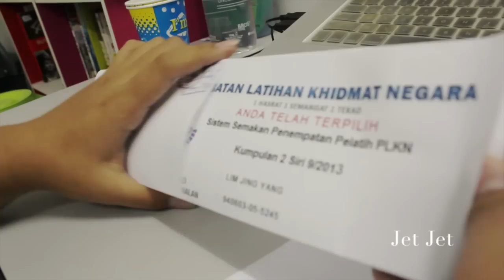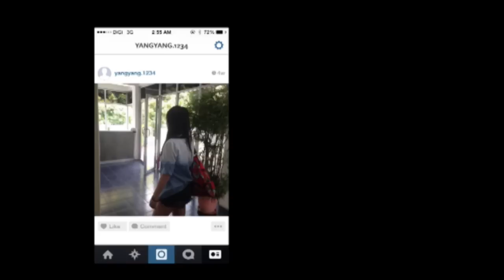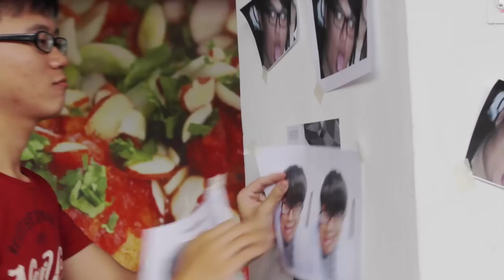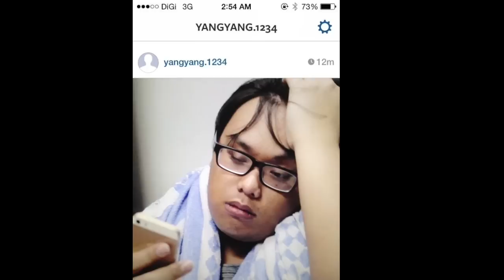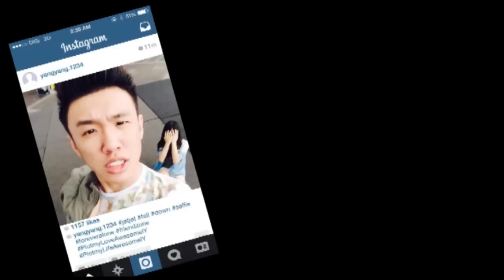Hashtag PLAY (PlotmyLoveAwesomelY) - Short Film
A short film which themes as PLAY about a hashtag addicted short fat ordinary boy that fall in love with a young pretty famous girl. He likes to secretly takes her photos and post it on instagram. But, it turns out he is the one who become famous. what will happen when the girl finds out he loves her?

This video is for assignment purpose only. Innovative Media by Mr Alex Tan Wei Kian Taylor's Bachelor of Mass Communication August 2013 - School Of Communication.

Directed by Ng Boon Yen

Cast

Lim Jing Yang
Tang Jet Ying
Jack Lian Wei Fung
Nito Tan
Vienus Leng
Ken Tan Wee Ken